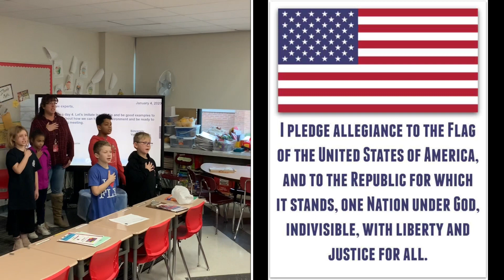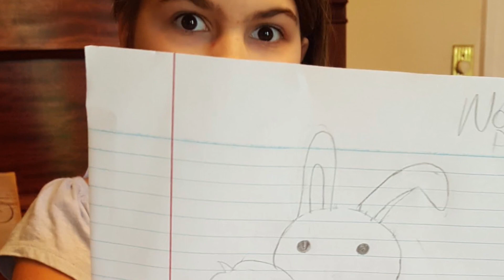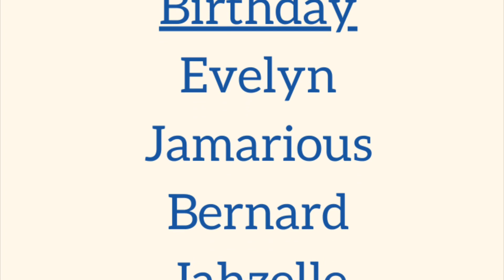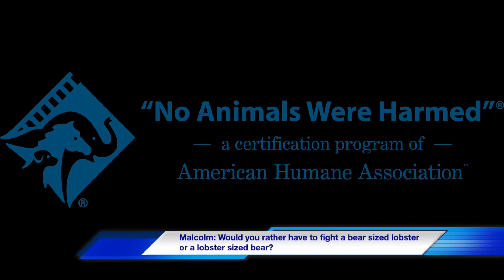May 22, 2020 NSS News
With Memorial Day weekend coming up, Mr. Vaillancourt wants you to go outside and get some fresh air, Mrs. Edd has a holiday themed challenge, and on AskTheBarrys we decide what food to eat and whether to battle a lobster or bear!